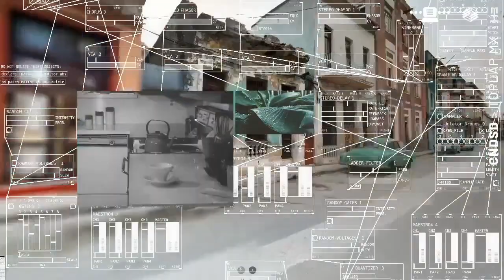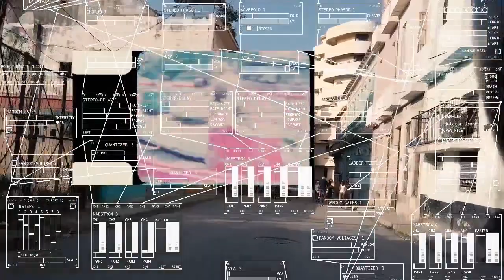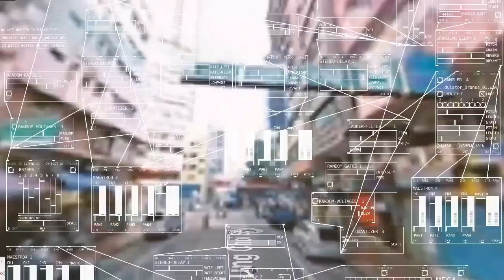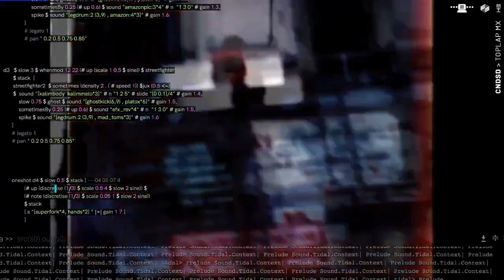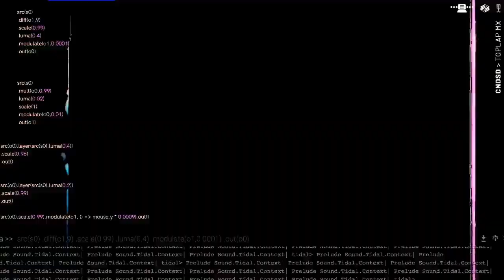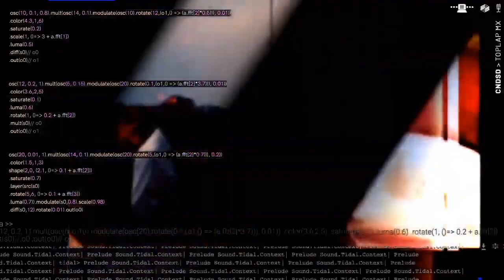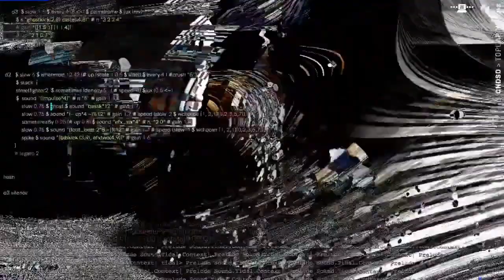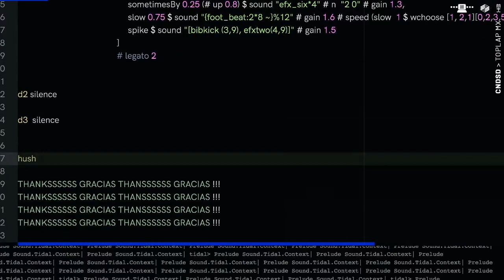New Moon Stream 2020 - CNDSD - 2020-08-18 21:00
New Moon Stream 2020 live performance by CNDSD from Mexico City

Live cinema coding/Tidal cycles + Pure data